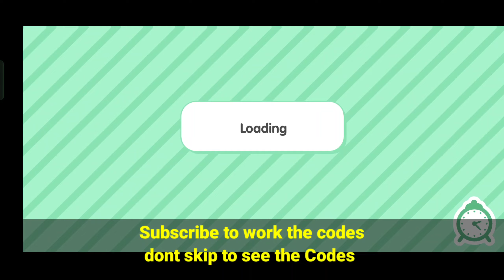⚠️ Toca Boca Free Glossy Furniture Items Pack! New Update 2023